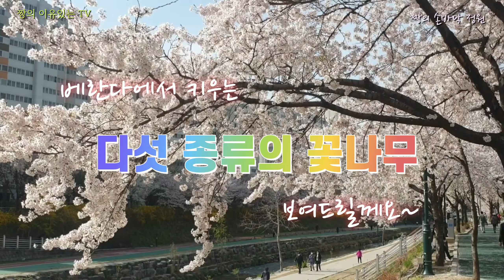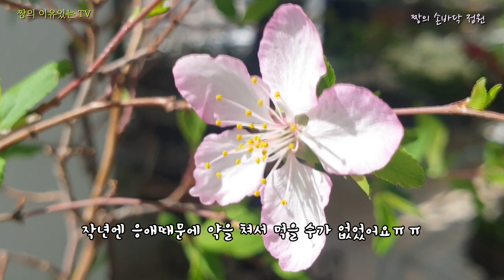🌸 '베란다에서 키우기 좋은 5가지 예쁜 꽃나무♡'짱의 손바닥 정원🌿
베란다정원에서 예쁜 꽃나무를 키워보세요~
꽃도 예쁘지만 향기와 열매는 덤이랍니다♡
예쁜 꽃과 달콤한 향기로 올봄 힐링하세요~^^